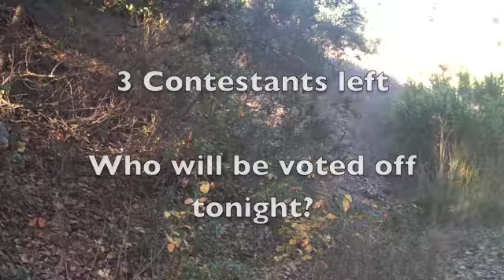Survivor: San Jose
for our youth group's Survivor theme night. enjoy :)